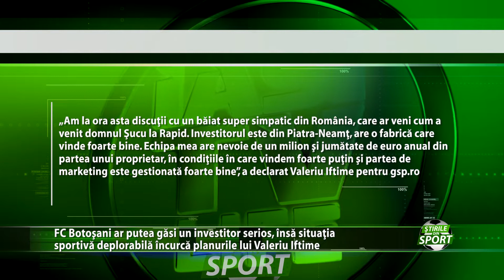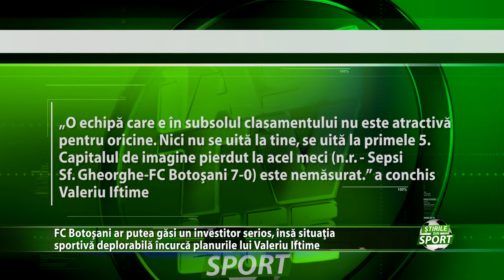Il incurca situatia sportiva precara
Cu planurile date peste cap. Faptul ca echipa sa nu a mai castigat de sapte etape il incurca foarte mult pe Valeriu Iftime in incercarea acestuia de a gasi un investitor serios, care sa aduca bani in visteria gruparii din nordul Moldovei. Actualul finantator a purtat o discutie cu un potent om de afaceri din Piatra Neamt, insa locul 14 ocupat in clasament si infrangerea umilitoare cu 0-7 de la Sfantu Gheorghe fac ca FC Botosani sa nu mai fie atractiva
pentru aproape nimeni.